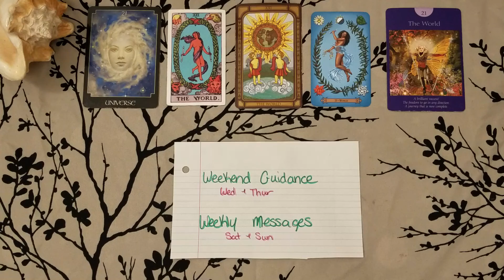✨✨Welcome beautiful souls and thank you for joining💫